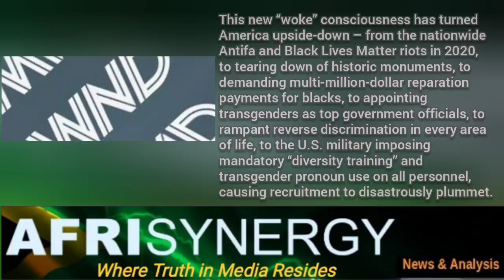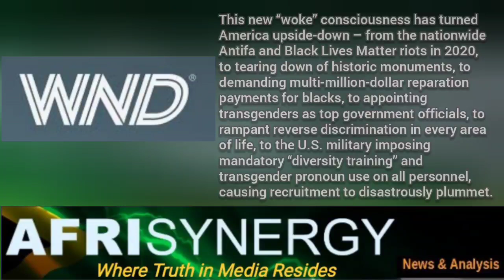Unpacking and distinguishing American left wing wokeism, right wing deception from Black Liberation